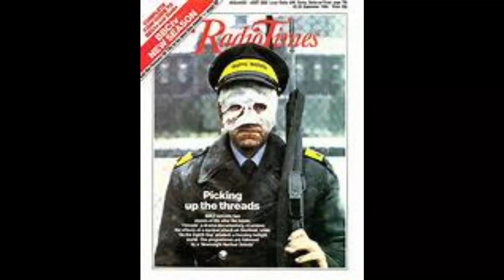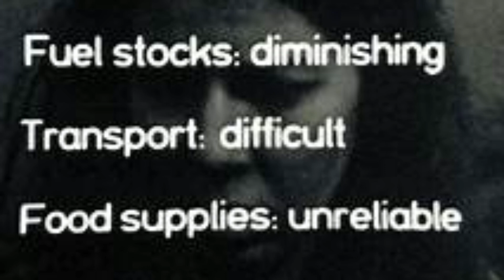MEMORIES OF THREADS...FORTY YEARS ON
In 1984, the BBC broadcast a bleak, daring and horribly realistic dramatised portrayal of a nuclear attack upon the UK. It left an indelible mark on the memories of those who saw it at the time and, as it's shown again on BBC4 and available now on iPlayer, I recall the effect it had on me all those years ago...